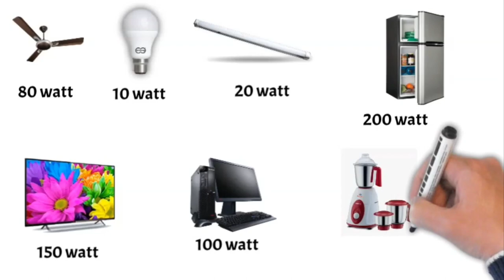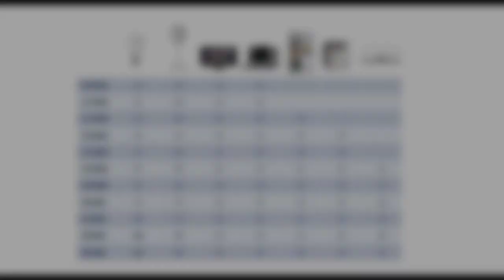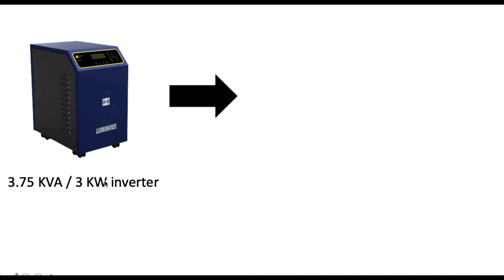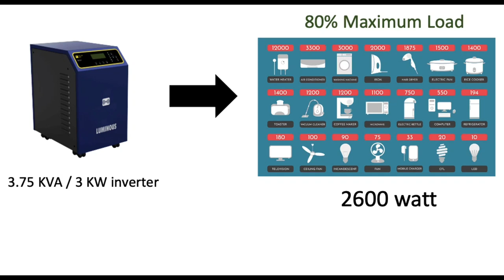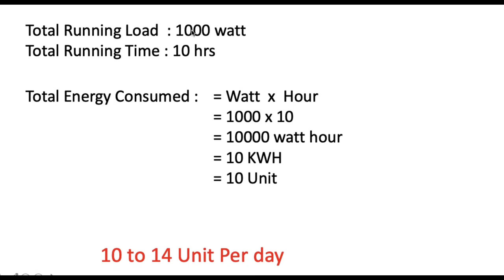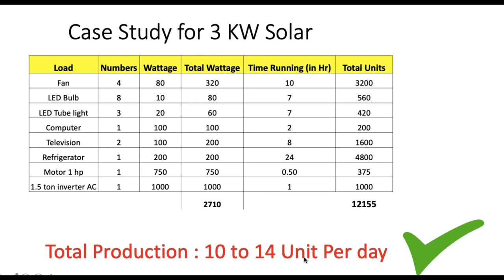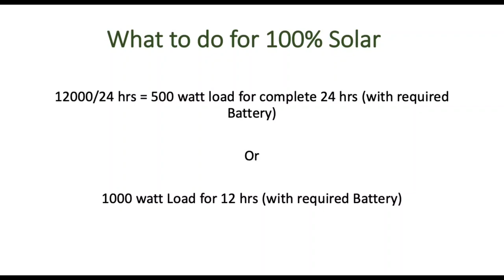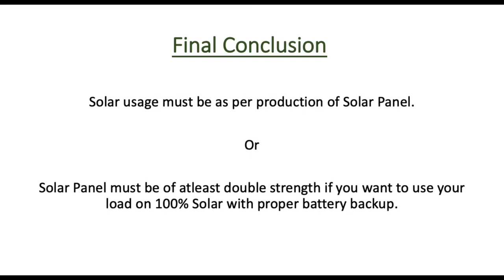3 kw solar load calculation + 5 best practices for 3 kw solar load calculation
find out more about "3 kw Solar Load Calculation" check out: ?

This video is about "3 kw Solar Load Calculation" topic but we try to cover the following subjects:
-3.2kw solar system calculation
-solar system calculation formula
-3.2kw solar system calculations

Youtube is the best place to go when searching for videos about 3 kw Solar Load Calculation.
3 kw Solar Load Calculation is obviously something that intrigues you and quite a lot of people so I made this video .
Thank you for dropping in, I'm going to cut it as short as possible, so let's cut to the chase! Are you looking for more info about solar system calculation formula

Do you desire to Embed the youtube video?
Below the video , click SHARE icon. After that Click Embed icon. From popup that appears, copy the HTML code.
If you're on your mobile phone or at your laptop, you can share your own playlists or ones created by other people.
This channel has other related video clips about 3.2kw solar system calculation, solar system calculation formula and 3.2kw solar system calculations Please check them out

I hope this video was helpful and I helped you decide. For the very best offers check out the link above.

Luminous PCU 3.75 KVA/ 3 KW solar power plant Price Combo
Luminous Hybrid Solar Inverter 3.75 KVA/ 3 KW Price: Soon Available
Luminous 3 KW solar with PCU Combo
UTL 2KW solar Combo
750-watt Luminous Solar Combo
Luminous PCU 3.75 KVA
Luminous 3 KW On Grid Inverter